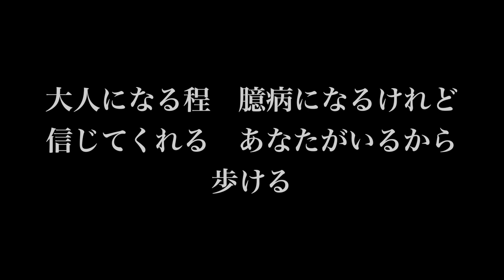『beautiful』絢香 歌詞付き full カラオケ練習用 メロディなし 【夢見るカラオケ制作人】